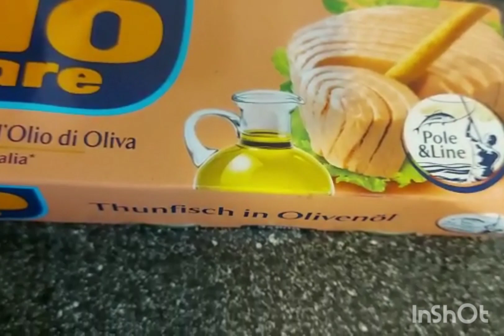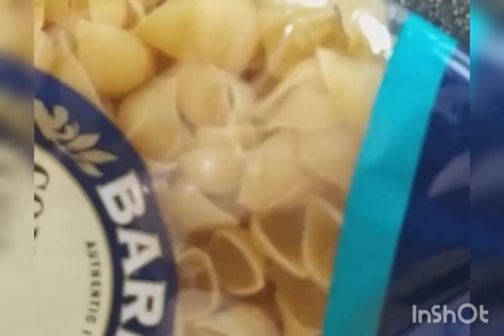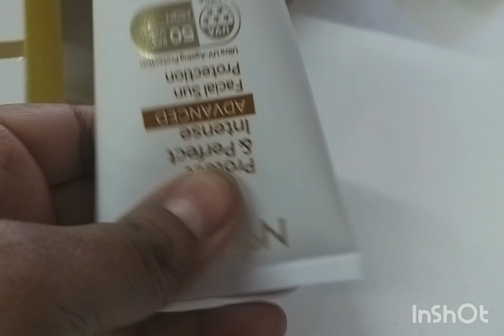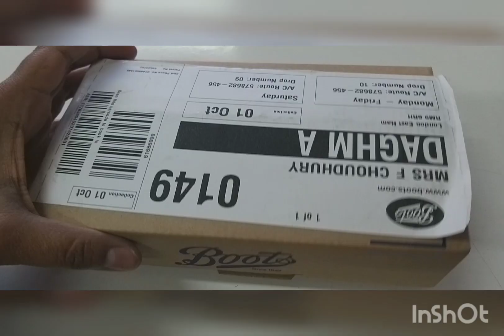আজকে mixed pasta করলাম।Indian dress parcel আসছে। farhana's vlog london